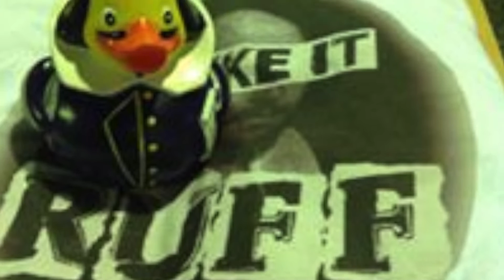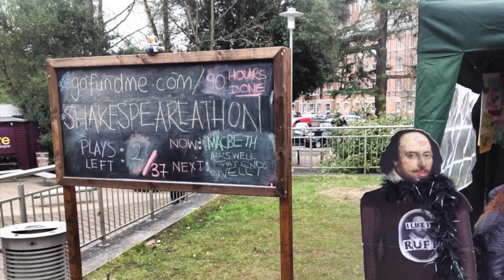RHUL Shakespeare Society 2014-15 RHOscars Video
RHUL Shakespeare Society's 2015 RHOscar Video!

Including:
MacBeth
Shakespeare Read-A-Thon
The Sonnet Sessions
Romeo & Juliet